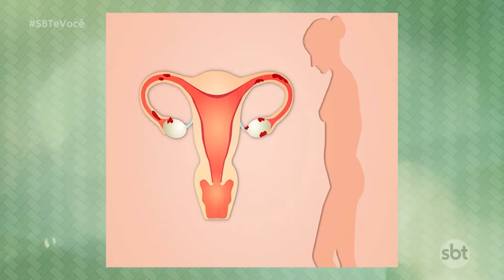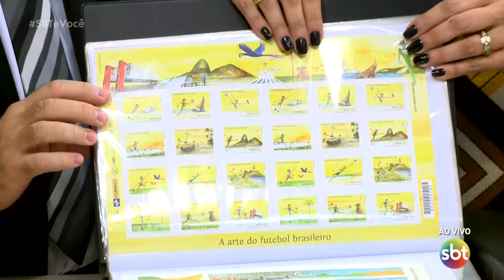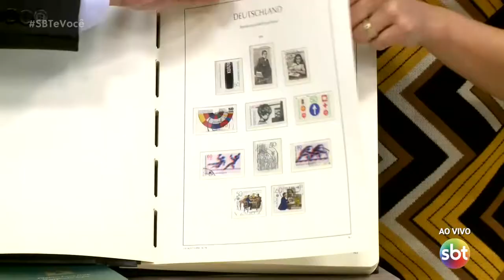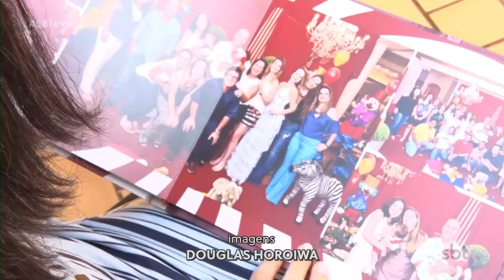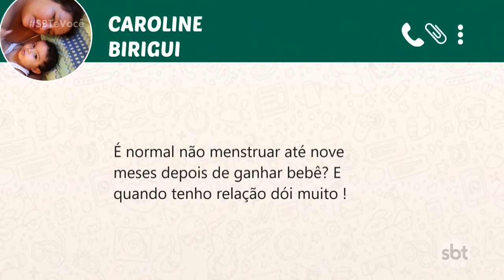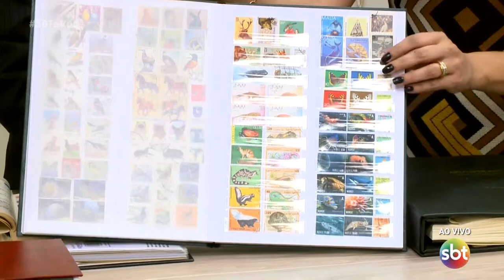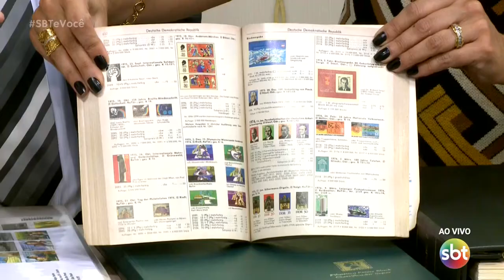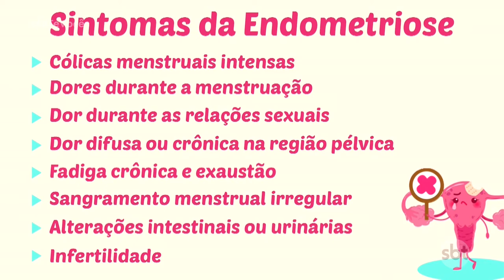SBT e Você 08/04/19 na íntegra